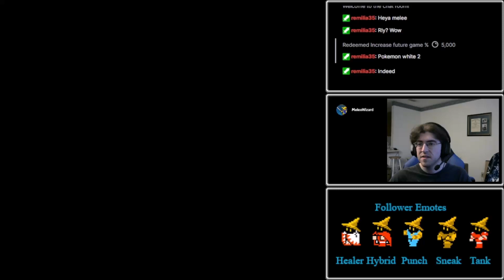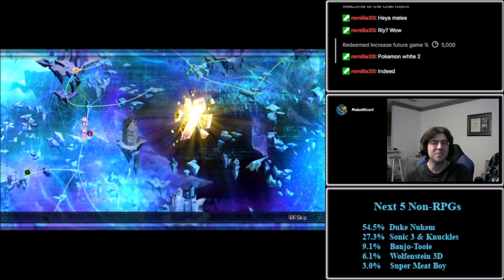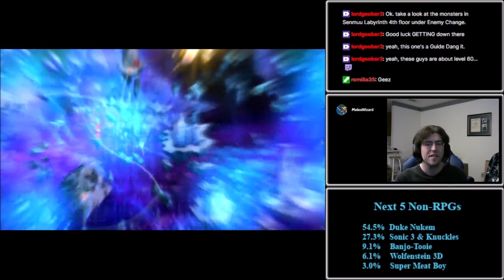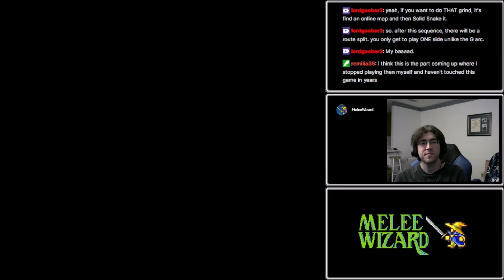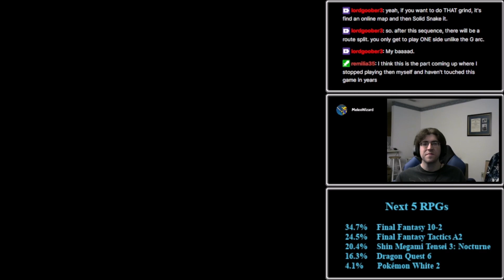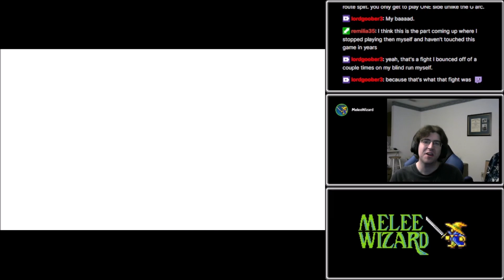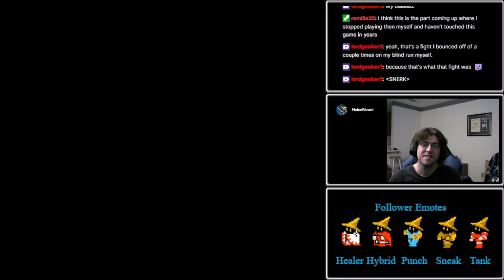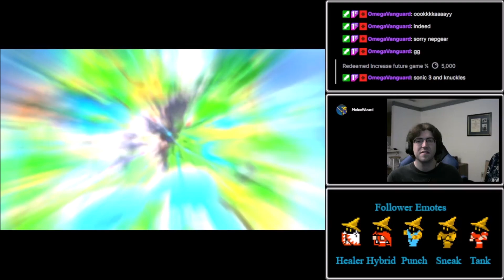Let's Stream Megadimension Neptunia V-II: Part 15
It always sucks when you have to fight your friends.